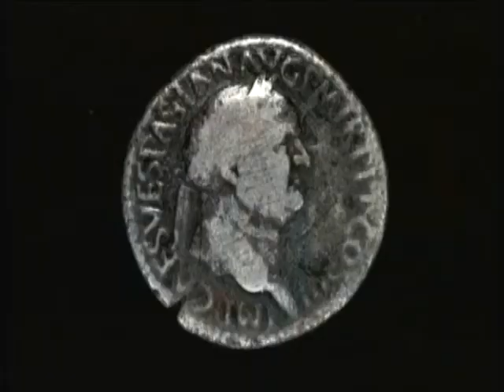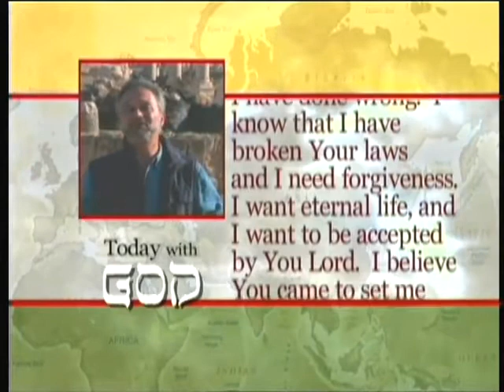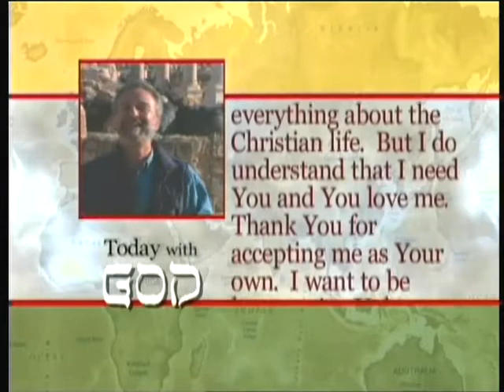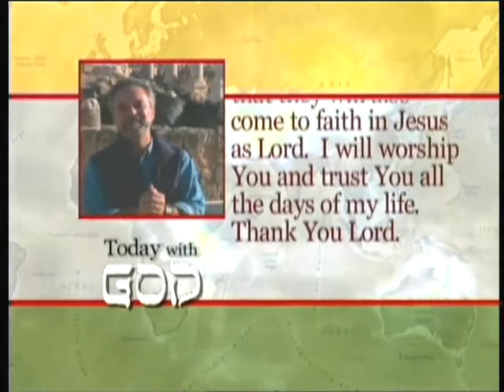Иоанна 2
1 На третий день был брак в Кане Галилейской, и Матерь Иисуса была там.
2 Был также зван Иисус и ученики Его на брак.
3 И как недоставало вина, то Матерь Иисуса говорит Ему: вина нет у них.
4 Иисус говорит Ей: что Мне и Тебе, Жено? еще не пришел час Мой.
5 Матерь Его сказала служителям: что скажет Он вам, то сделайте.
6 Было же тут шесть каменных водоносов, стоявших [по обычаю] очищения Иудейского, вмещавших по две или по три меры.
7 Иисус говорит им: наполните сосуды водою. И наполнили их до верха.
8 И говорит им: теперь почерпните и несите к распорядителю пира. И понесли.
9 Когда же распорядитель отведал воды, сделавшейся вином, --а он не знал, откуда [это вино], знали только служители, почерпавшие воду, --тогда распорядитель зовет жениха
10 и говорит ему: всякий человек подает сперва хорошее вино, а когда напьются, тогда худшее; а ты хорошее вино сберег доселе.
11 Так положил Иисус начало чудесам в Кане Галилейской и явил славу Свою; и уверовали в Него ученики Его.

12 После сего пришел Он в Капернаум, Сам и Матерь Его, и братья его, и ученики Его; и там пробыли немного дней.
13 Приближалась Пасха Иудейская, и Иисус пришел в Иерусалим
14 и нашел, что в храме продавали волов, овец и голубей, и сидели меновщики денег.
15 И, сделав бич из веревок, выгнал из храма всех, [также] и овец и волов; и деньги у меновщиков рассыпал, а столы их опрокинул.
16 И сказал продающим голубей: возьмите это отсюда и дома Отца Моего не делайте домом торговли.
17 При сем ученики Его вспомнили, что написано: ревность по доме Твоем снедает Меня.
18 На это Иудеи сказали: каким знамением докажешь Ты нам, что [имеешь] [власть] так поступать?
19 Иисус сказал им в ответ: разрушьте храм сей, и Я в три дня воздвигну его.
20 На это сказали Иудеи: сей храм строился сорок шесть лет, и Ты в три дня воздвигнешь его?
21 А Он говорил о храме тела Своего.
22 Когда же воскрес Он из мертвых, то ученики Его вспомнили, что Он говорил это, и поверили Писанию и слову, которое сказал Иисус.

23 И когда Он был в Иерусалиме на празднике Пасхи, то многие, видя чудеса, которые Он творил, уверовали во имя Его.
24 Но Сам Иисус не вверял Себя им, потому что знал всех
25 и не имел нужды, чтобы кто засвидетельствовал о человеке, ибо Сам знал, что в человеке.